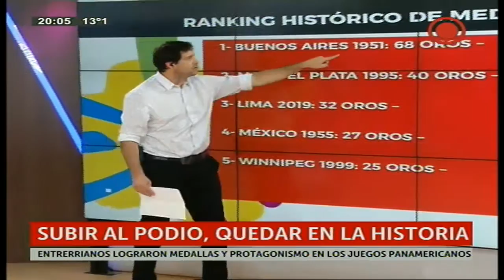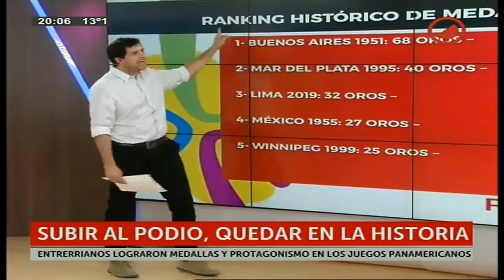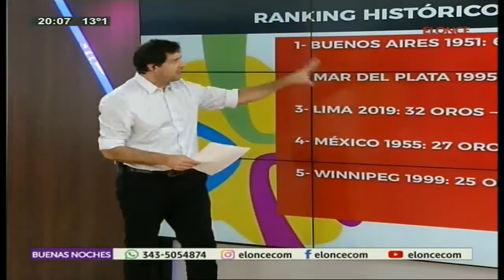Transmisión en directo de Canal Once